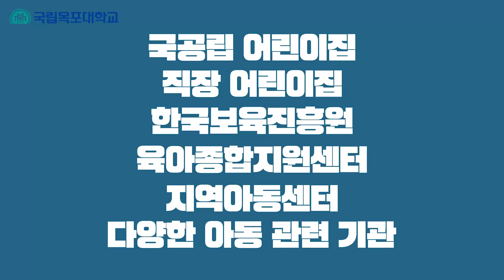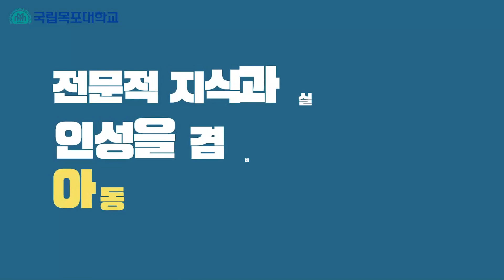[학과소개] 아동학과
아동학은 다양한 관점에서 아동의 성장과 발달에 관한 이론을 연구하고, 이를 사회에서 효과적으로 응용할 수 있는 실용적 지식의 교육을 목표로 합니다.